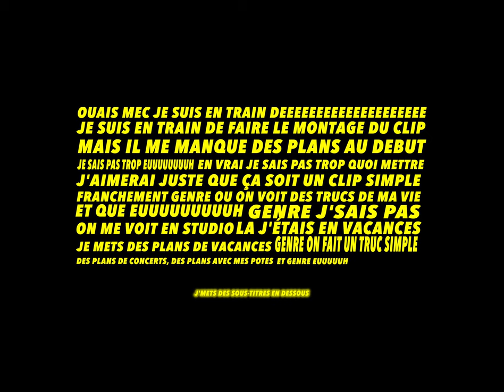Wissem - Dans ma vie (Clip officiel)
« Enfant Sauvage » est disponible sur toutes les plateformes de streaming 🤍

Merci à Ibrahim, Abdoul, Florian, Rayan, Nazim, Théo, Amerdine et Nicolas pour ces moments...

Réalisateurs: Maxime Bouet, Mikel Muneton, Wissem et ses potes.
Montage: Wissem
Compositeurs: Kalv et Wissem
Mix: Tony Bakk
Mastering:  Masterdisk Europe